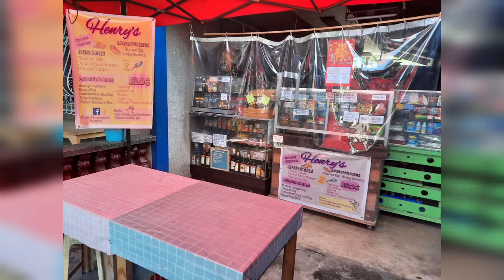HENRYS-My mini food stall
More blessings 2021
To my members and team chururuts thank you
@Rae Castrillo
@Big Myk
@Whendz df
@Madam Duday
@Jerry Leaver
@verjane marrie
@Anne Rabago
​ @IVER CYCLING ADVENTURE
​ @AG Quimpo Vlogs
​ @Ading Vlogs
 @Ms_x Rio